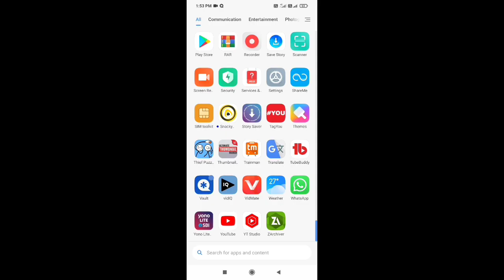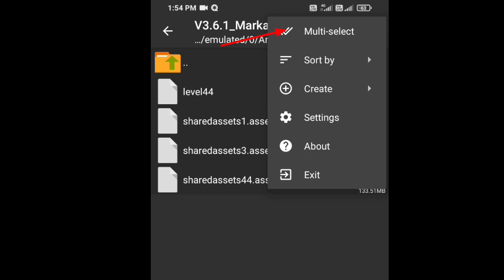highway hotel map mod for bussid v3.6.1 | bus simulator indonesia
Mod Credit : ANS Channel

Credit: Team KBR Official

Dear Developers,

if there is a valid reason for your problem then video will be removed within 12 hours.

bussid mod
new bussid mod
bussid mods
bus simulator indonesia car mod
container truck mod for bus simulator indonesia
ashok leyland truck mod bussid
new bus mod in bus simulator indonesia
bus simulator
android gameplay
android games
mod bussid terbaru
Dangerous Road In Bussid